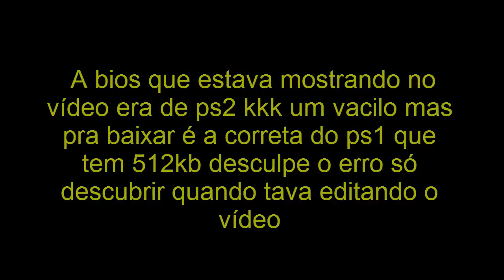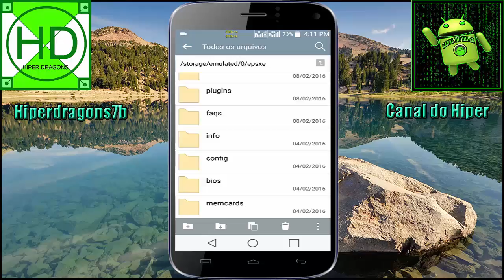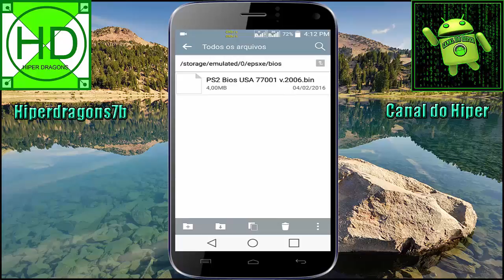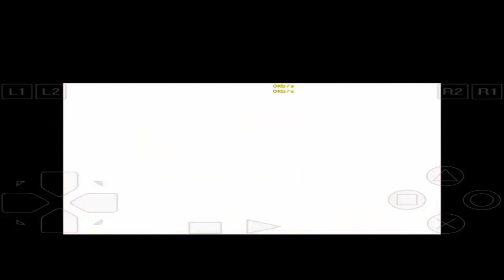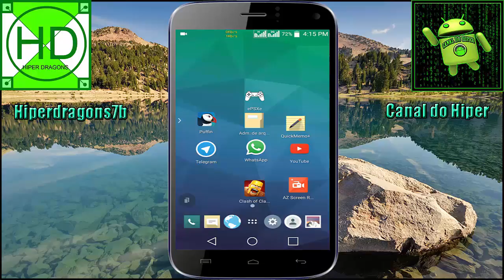Testando o melhor emulador de ps1 para android [ePSXe]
Sejam bem vindos ao meu canal :
✦ GANHE CRÉDITOS COM MCENT :
PARCERIAS DO CANAL : PASSEM LÁ